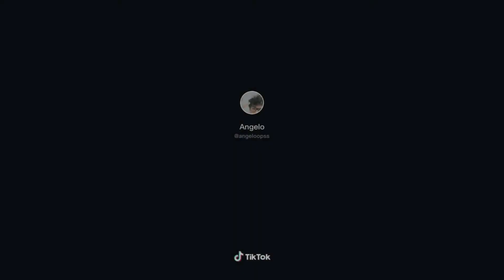▪︎Los Mejores TikToks - Parte 31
Parte 31
•》Los más impresionantes, agradables y entretenidos Tik Toks.《